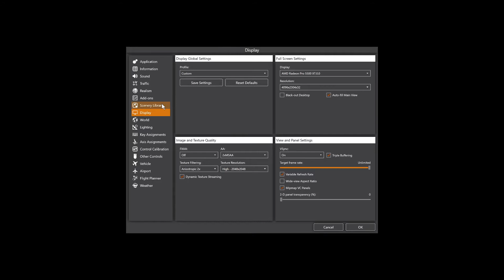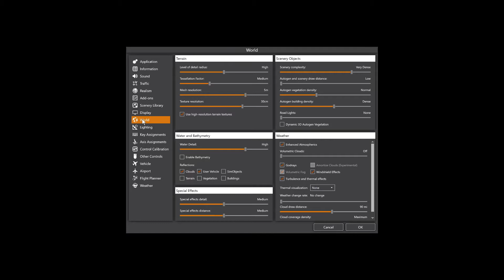[P3Dv5.2] PMDG 747-400 QOTS (KPAE-KBFI) | ✔️ TEST VRAM IMPACT AND FIRST IMPRESSIONS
🔴 Voici un vol commenté en français entre Paine Field et Boeing Field

� Inclus / Featuring / Explications / Explanations
► Premières impressions sur P3D v5.2

🔴 Ne pas utiliser en vol réel / Do not use for real flight

🖥️  Specs
► iMac 27" Mid 2020 / Bootcamp win10 64
► 3,6 GHz Intel Core i9 10 hearts
► 40 Go 2133 MHz DDR4
► AMD Radeon Pro 5500 XT 8 Go

✈ Sim
► P3D v5.2
► EA on
► Legacy clouds on

❄️ Météo / Weather
► Active Sky P3D v5.2 compatible

🧭 Navigation & disptach ops
► Navdata Navigraph AIRAC
► Simbrief / Simbrief downloader
► Route AIRAC en cours

✈ Appareil / Aircraft
► PMDG 747 QOTS
► Textures by Inibuilds

🌎 Scènes / Scenery's
► Seattle City X by Drzewiecki Design
► Seattle Airports X by Drzewiecki Design

🌐 Vol réseau / Network
► IVAO flight